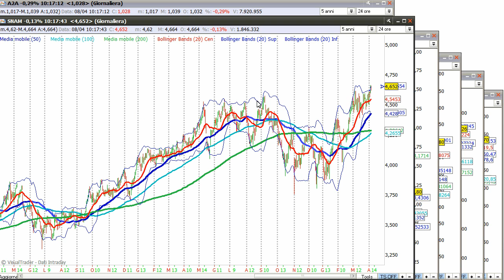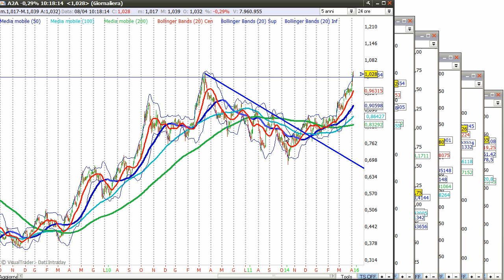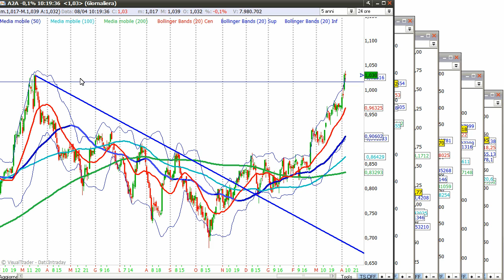COSA ACCADRA' IN BORSA QUESTA SETTIMANA